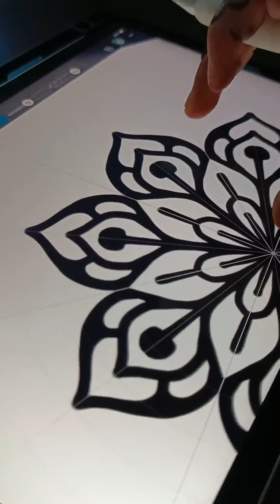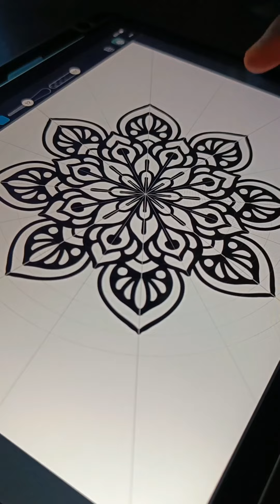Easy Mandala Drawing Tutorial for Beginners | Easy Mandala Patterns